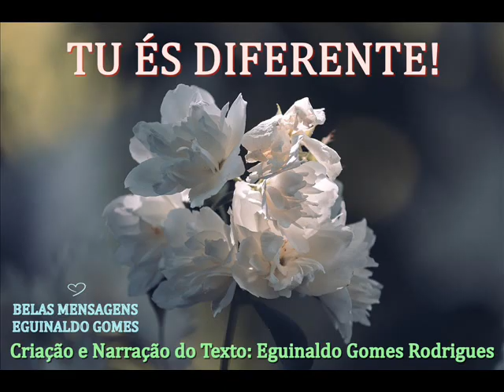TU ÉS DIFERENTE! - MENSAGEM DE DEUS PARA HOJE - MENSAGEM FÉ